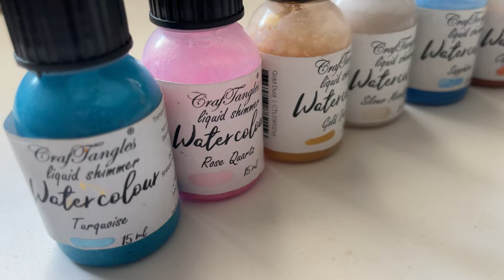Beautiful Rangoli Diwali Calligraphy Tutorial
Namaste,
Today we have Kruti sharing beautiful rangoli Diwali calligraphy tutorial .Do have a look and leave some love.

Thanks,
Team HNDMD